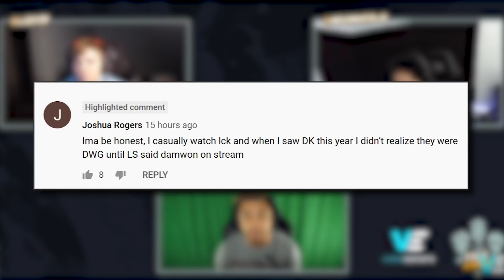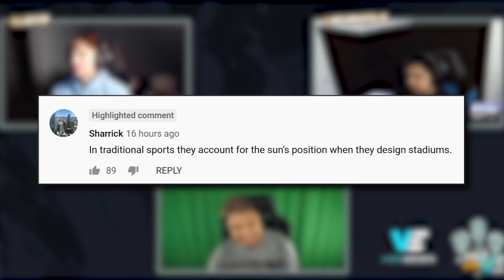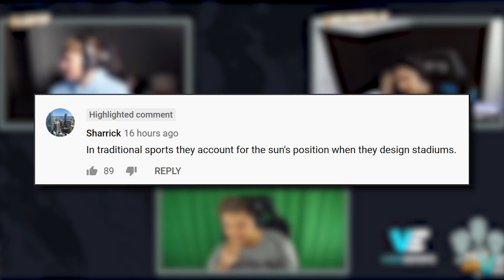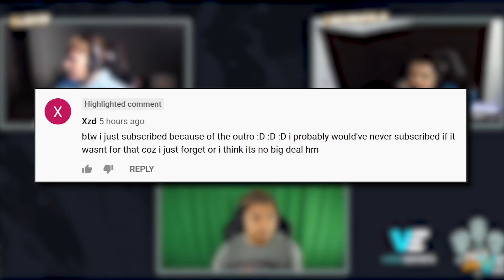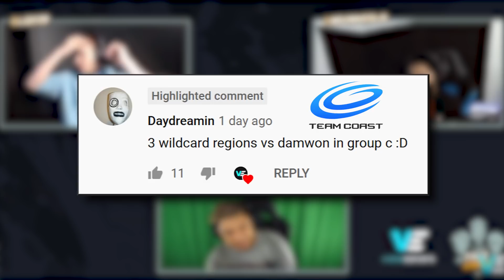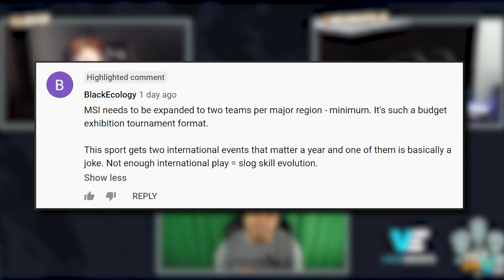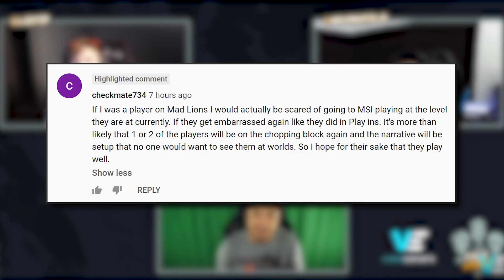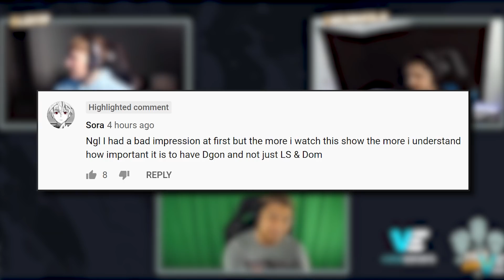Facecheck S3E13 - dGon v Commenters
dGon is back at it again reading your comments from the last Facecheck! Make sure to always engage with us in the comments and maybe your comment will be featured in the next episode!